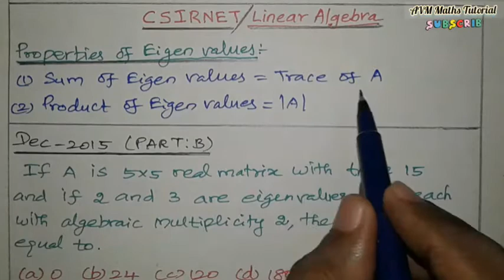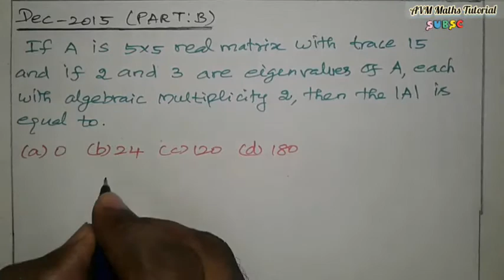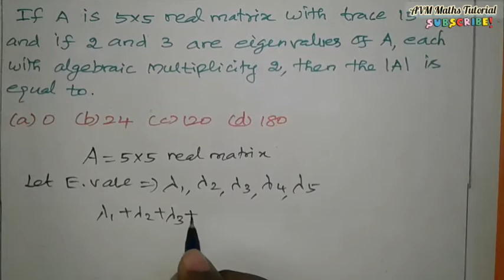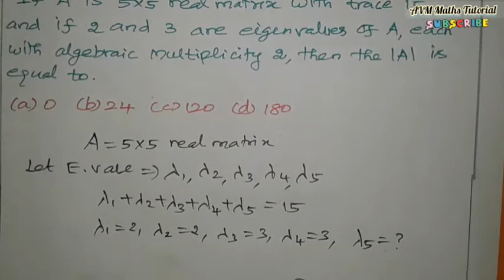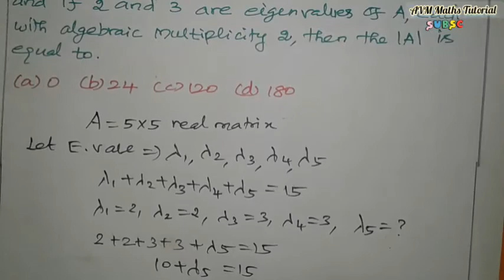CSIR NET | Determinant of Matrix using Eigen values | DEC 2015 | Part B Question | in Tamil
CSIR NET | DEC 2015 | Part B Question | Determinant of Matrix using Eigen values in Tamil